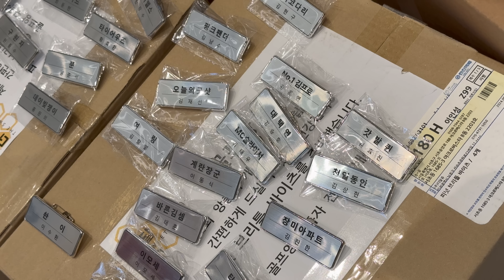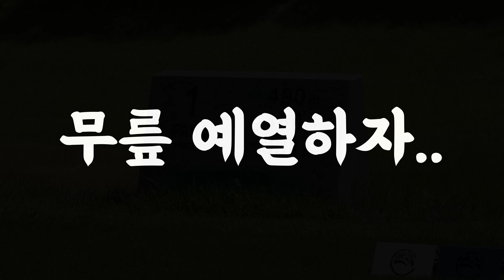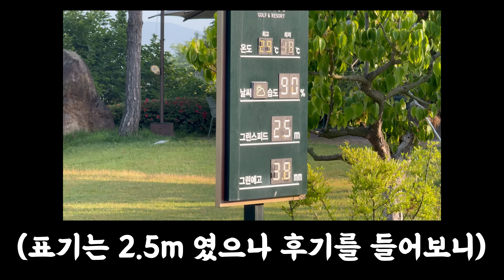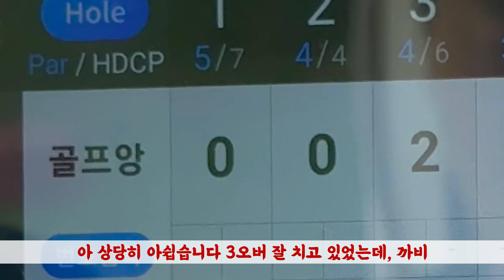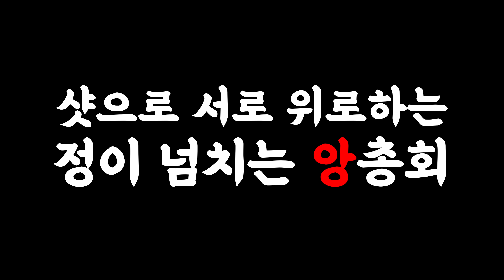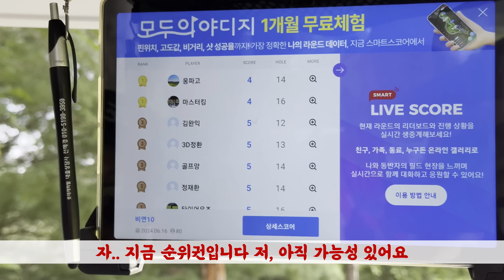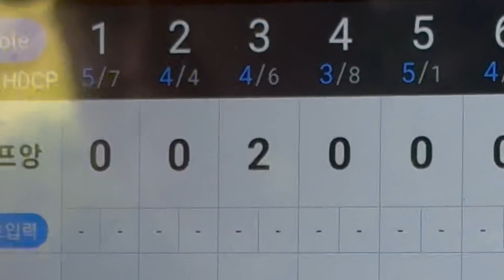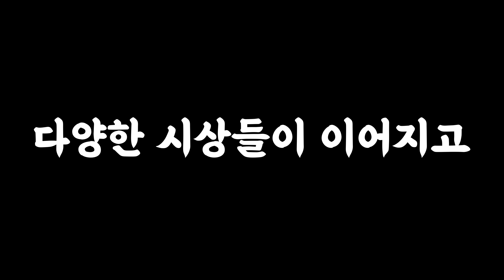(시그너스CC) 앙버쉽 구독자 79인의 앞에서, 2024 구독자 앙총회 이야기 [Ep.211-2]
골프앙김탁구 채널에 가입해주세요!

골프앙김탁구의 라운딩 영상입니다(촬영시기: 2024년 6월 중).

골프는 구장도 장비도 매너도 그린피도 캐디님도 모두 중요하지만, 그 중 가장 중요한 것은 동반자입니다.

좋은 동반자와는 PAR3를 가던 스크린을 가던 즐거운 것이 골프니까요!

골프앙김탁구 채널은 언제나 즐거운 골프를 지향합니다!